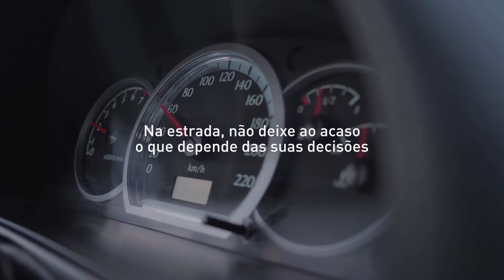Dia Mundial em Memória das Vítimas da Estrada 2021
Por ocasião do Dia Mundial em Memória das Vítimas da Estrada, queremos prestar a todos aqueles que sofreram um acidente na estrada a melhor homenagem possível: a nossa responsabilidade.

Vamos transformar a sua lembrança numa lição aprendida. Ajuda a evitar que haja mais vítimas, porque não queremos ter que recordá-las. Queremos continuar a viver com elas

Ser responsável salva vidas.